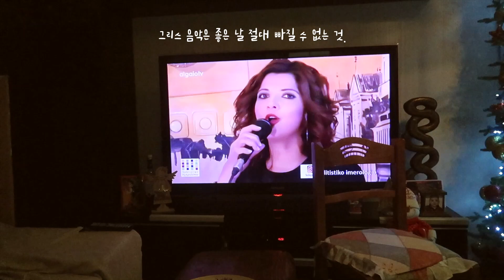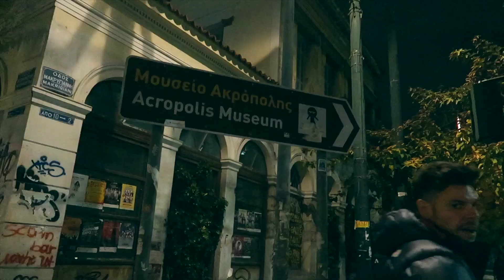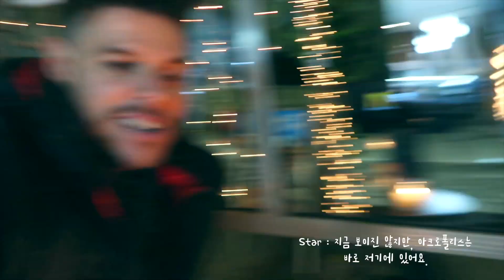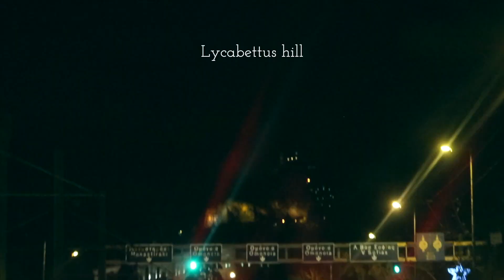Merry Christmas in Athens | 그리스부부의 크리스마스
안녕하세요. 그리스 부부입니다.
며칠 지났지만, 여러분! 메리 크리스마스예요.
오늘은 크리스마스 브이로그 영상을 준비해보았어요.
여러분들은 크리스마스 따뜻하고 의미있게 보내셨나요?
저는 올 해 시댁식구들과 행복한 크리스마스를 보냈어요.
그리스부부의 크리스마스 브이로그 재미있게 봐 주시구요,
저는 곧 재밌는 다음 영상으로 찾아올게요.

ㅡㅡㅡㅡㅡㅡㅡㅡㅡㅡㅡㅡㅡㅡㅡㅡㅡㅡㅡㅡㅡㅡㅡㅡㅡㅡㅡㅡㅡㅡㅡㅡㅡㅡ
Merry christmas guys!
We're Greece booboo.
Today We'll show you how we spend christmas time.
having a great holiday!

ㅡㅡㅡㅡㅡㅡㅡㅡㅡㅡㅡㅡㅡㅡㅡㅡㅡㅡㅡㅡㅡㅡㅡㅡㅡㅡㅡㅡㅡㅡㅡㅡㅡ

Filming & Edit : Nina

Camera : canon g7x mark II